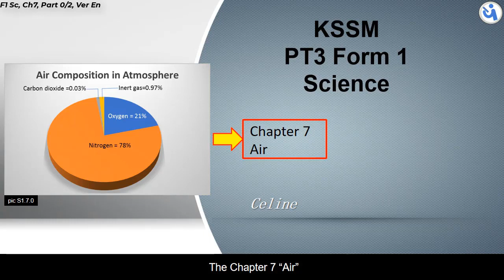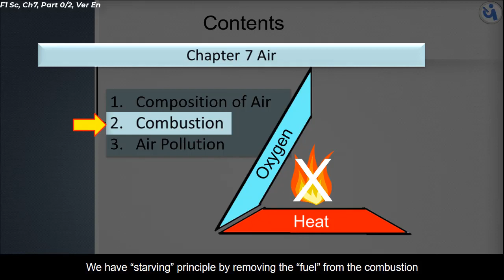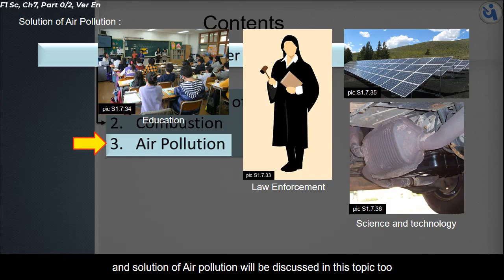KSSM Form 1, Science, Ch 7 Air, Part 0/2, En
PT3, KSSM Form 1, Science, Ch 7 Air, Part 0/2, En